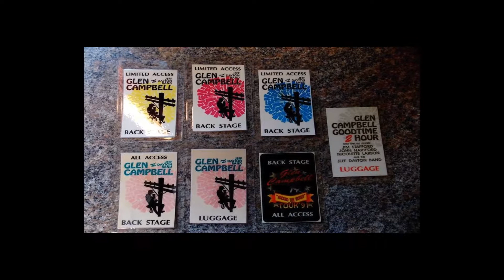A Salute to Glen Campbell by Jeff Dayton | glberg.com